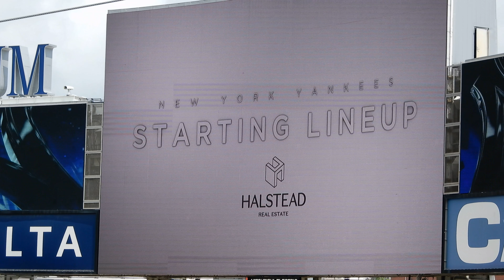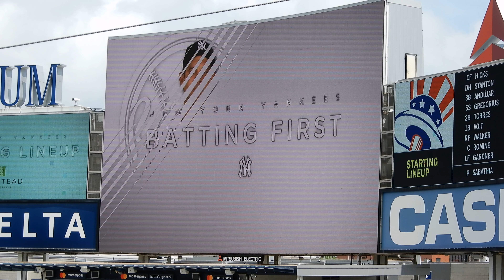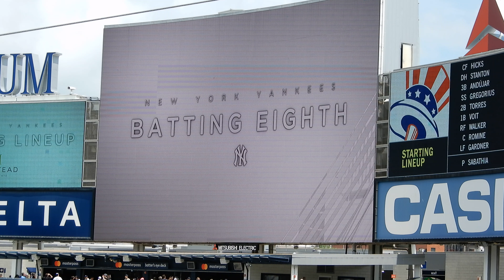New York Yankees vs Texas Rangers Starting Lineups 8/12/2018